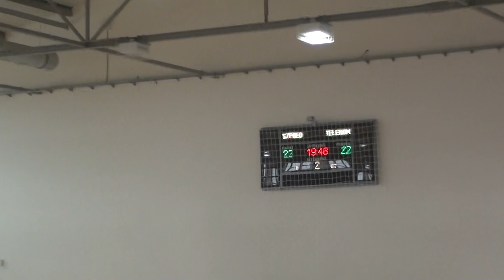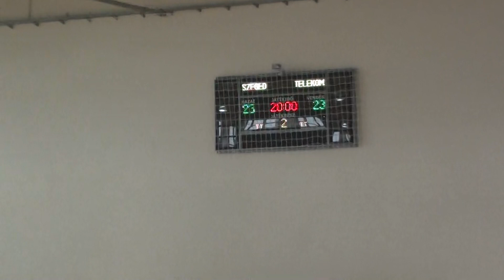Telekom cup Pick2005 Veszprém 2félidő